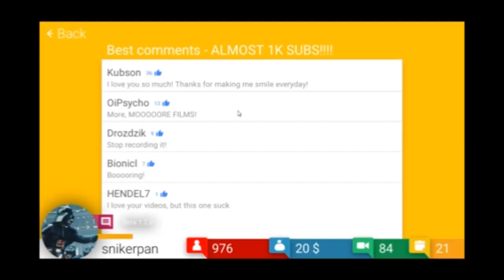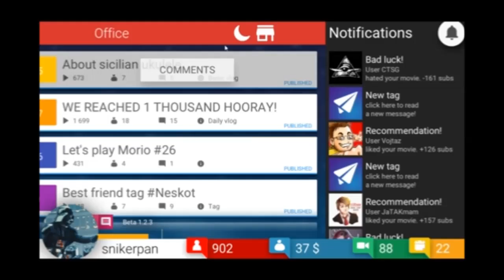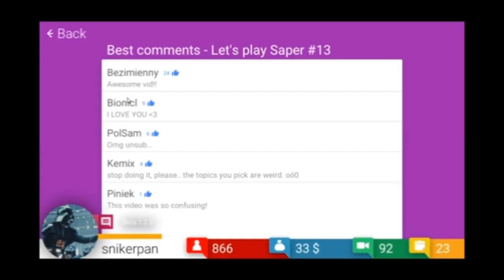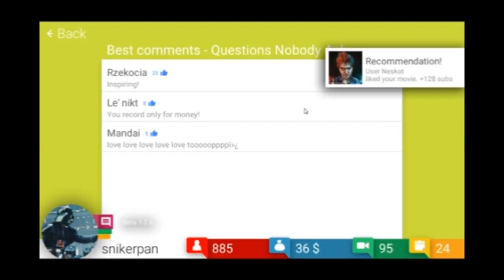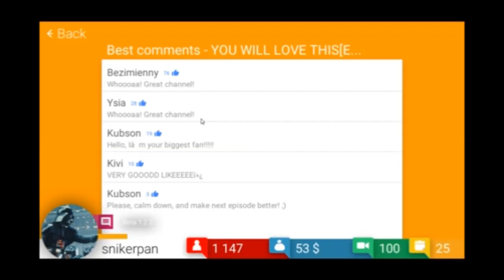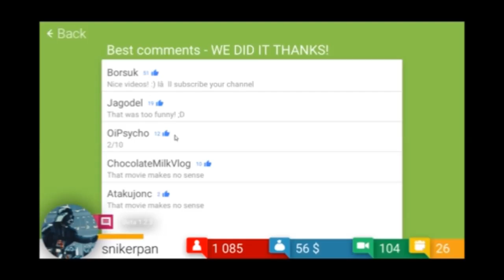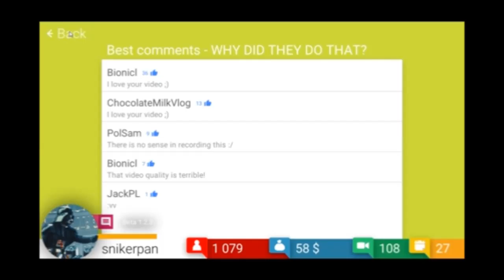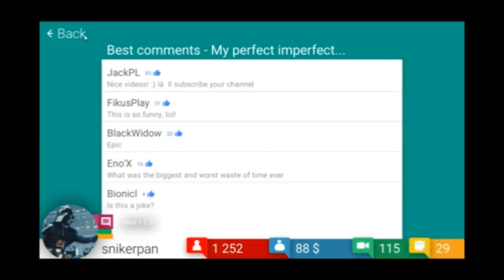TUBE TYCOON [3]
tube tycoon ep3

--- capkins

go check out: "Logic - Homicide (feat.  Eminem)  fortnite montage  (official audio)"